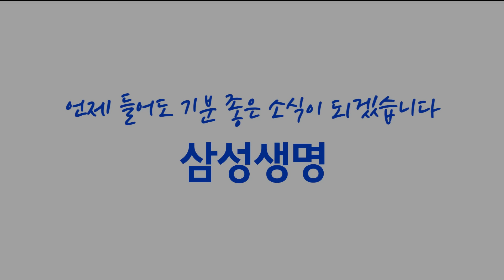[송승환의 원더풀라이프] 배우 김애경 7화 (어머니의 임종도 지키지 못하고...)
이번 화는 어머니의 입원비를 벌기 위해
밤무대에 섰던 이야기,
드라마 촬영 중 어머니의 임종 소식을 들었던 이야기,
그림을 그려 인정 받았던 이야기 등으로 꾸며졌습니다.